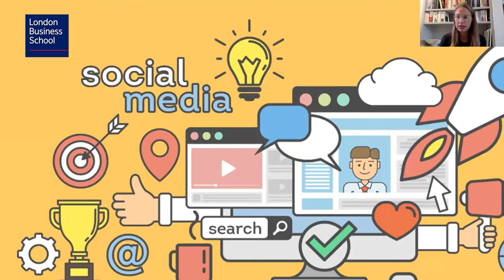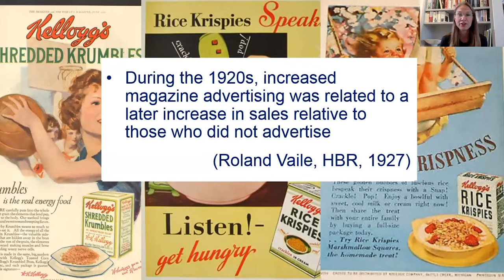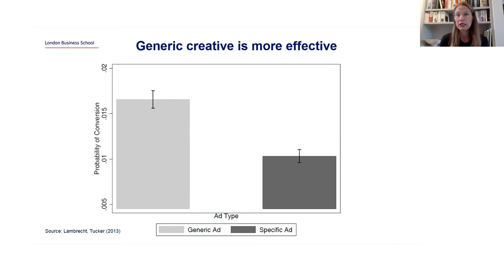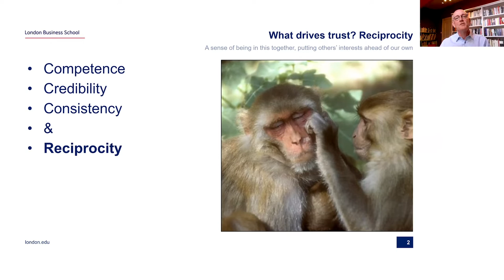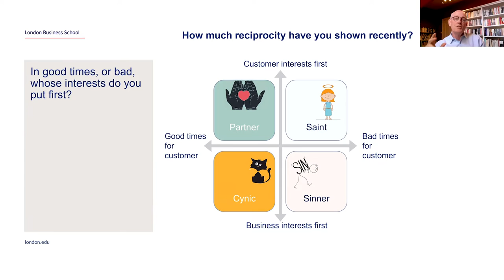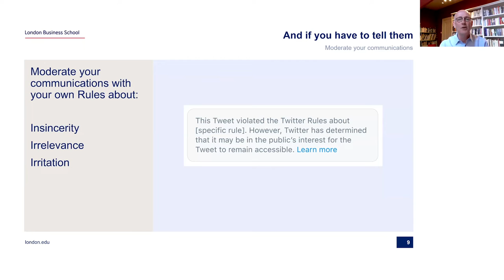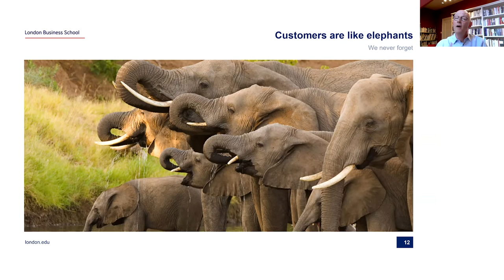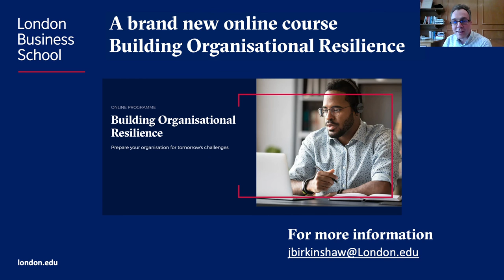How do you maintain strong customer relationships through a crisis? | London Business School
With many businesses reducing spend, is communicating with customers less of a priority? Or, when your back is against the wall, should you be putting everything you’ve got into converting sales?

In this webinar, Anja Lambrecht, Professor of Marketing and Richard Hytner, Adjunct Professor of Marketing, explain why and how you should maintain relationships with customers during an economic crisis.

Professor Lambrecht presents the evidence for building brand awareness in difficult times and explains why you shouldn’t reallocate resources from marketing to sales. Professor Hytner then sets out the kinds of customer conversations you should be having to deliver trust and long-term profitability.